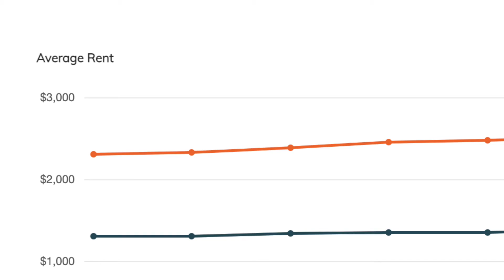Living at Home with Your Parents After Graduation in Your 20s | The Truth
I wanted to share my experience living at home with parents in your 20s after graduating college. I think moving back home can be a very underrated decision most young adults can make, as some will cringe at the thought having to talk to your parents again. While it's not feasible for everybody, there are some undeniable benefits to being back home with your family.

In America, it's normal to see people move out of their parents' home at 18 or after college, but is that the best option when you have low income or no income?

The first major benefit is that you get to save money. Housing, transportation, and food are some of the largest expenses one can have, and those costs are essentially eliminated when you get to live back home. It can be difficult to survive on your own when you have a low level income or no income, so having that financial cushion can dramatically improve your way of life.

You also save a lot of time when you live at home with your parents. The time you save from not having to cook, do laundry, or other chores you would otherwise do if you lived alone could be used towards leisure or something more productive.

If you have a good relationship with your parents, I highly recommend reconsidering your decision to move out if your financial situation does not allow.

Chapters:
0:00 Intro
1:48 Societal views on living with parents
3:20 Trying to make it right out of school
4:45 Pros of living at home
5:29 Cons of living at home
6:30 Final thoughts